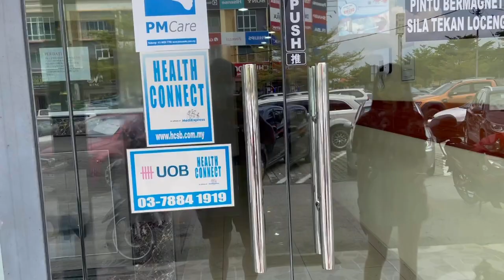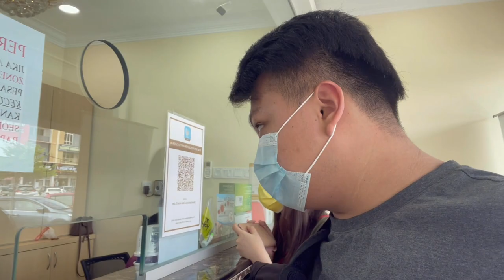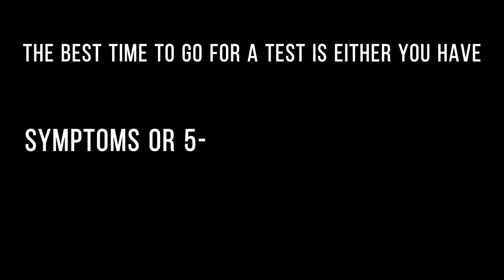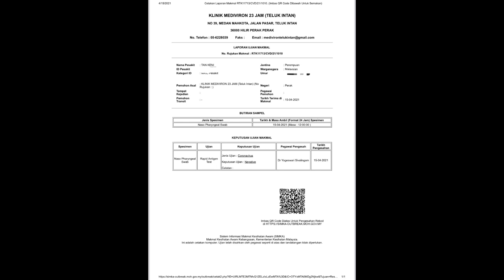Memory Vlog - Swab Test